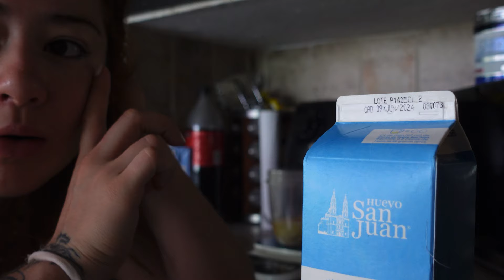HAVE BREAKFAST WITH ME FOR 4 DAYS 🥰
Hellloooo otra vez, oigan pues son unas pequeñas ideas para variar sus desayunos estando en déficit, son ideales! espero lo disfruten 🩷